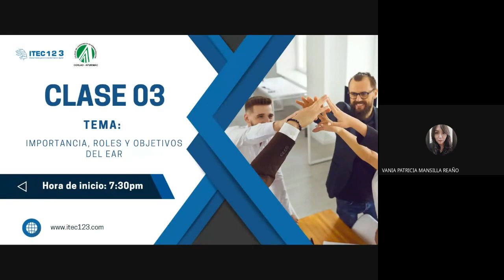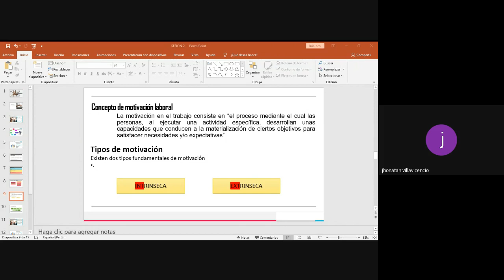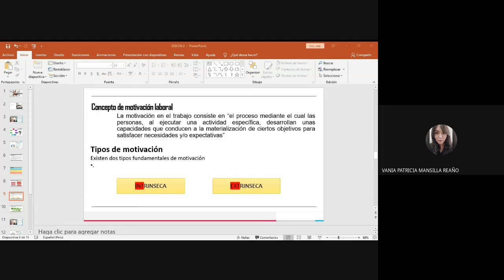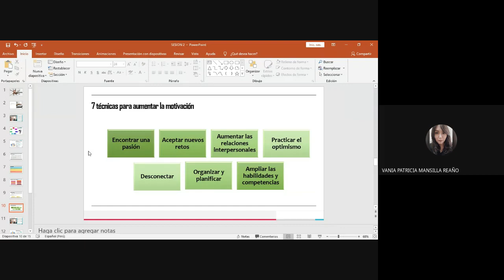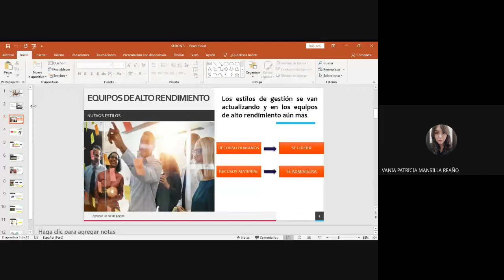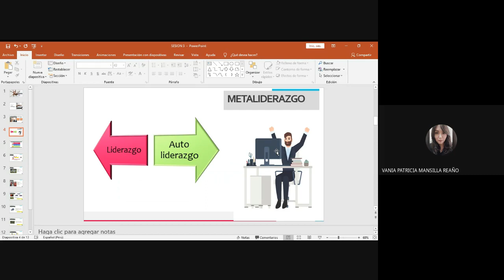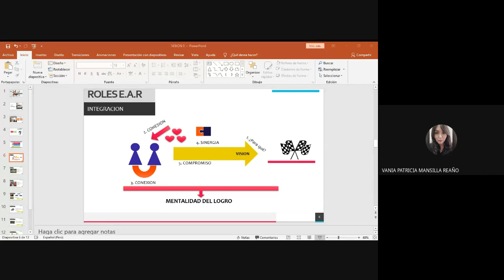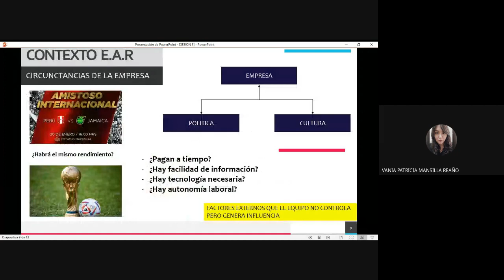📑CLASE 03: Importancia, roles y objetivos del EAR